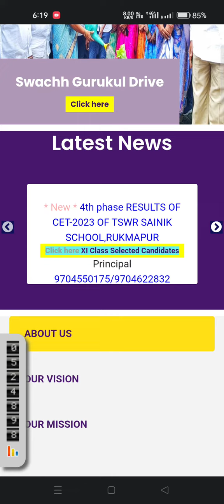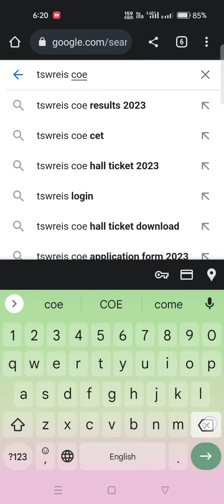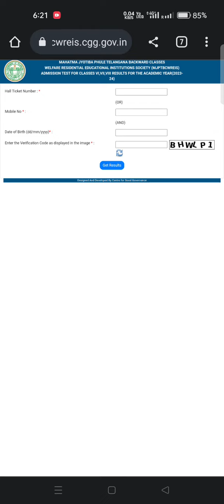Tsmjbc second phase|sainik school 4th phase counselling